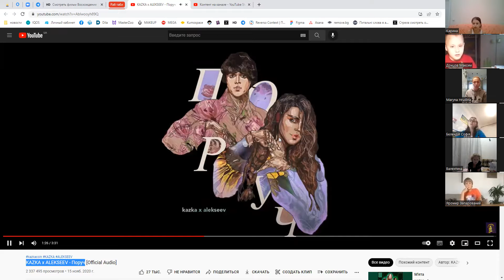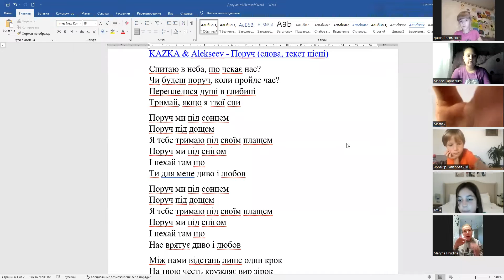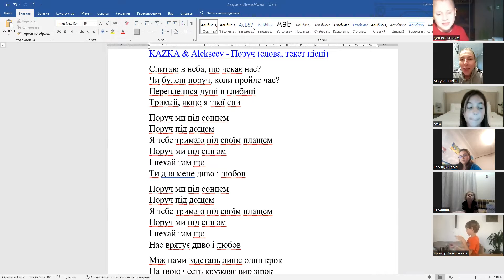Заняття з вокалу (Вік: від 6 років) 19-09-2022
Спікер - Грудіна Марина Сергіївна - викладач в студії Major Kids. Солістка дівочого вокального ансамблю SoloMia. Досвід викладання понад 10 років для дітей та дорослих